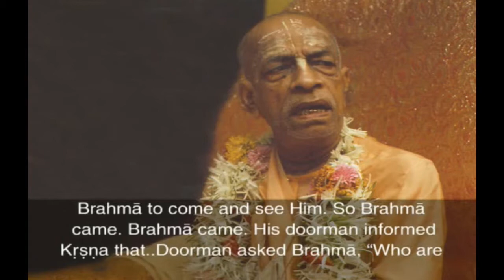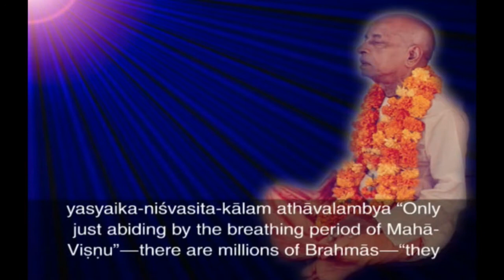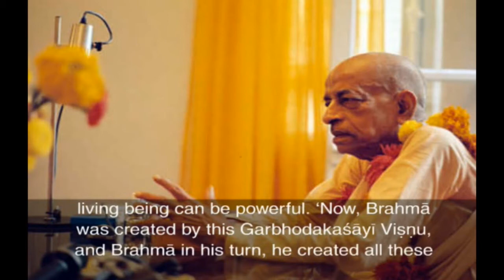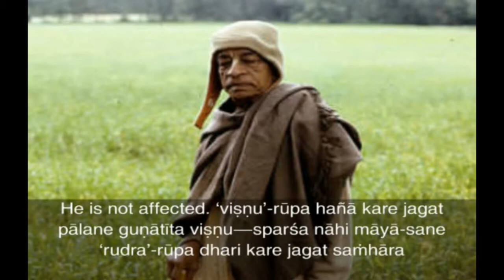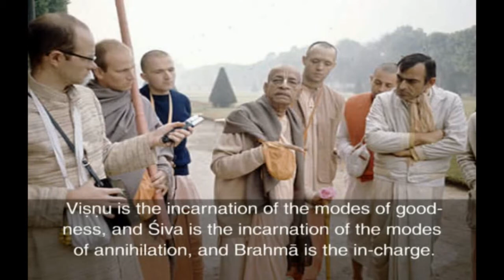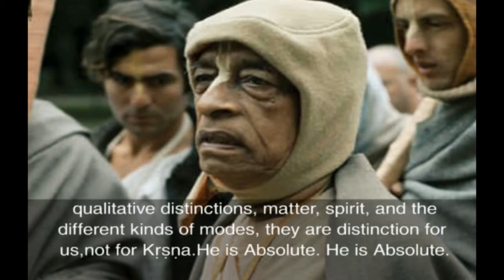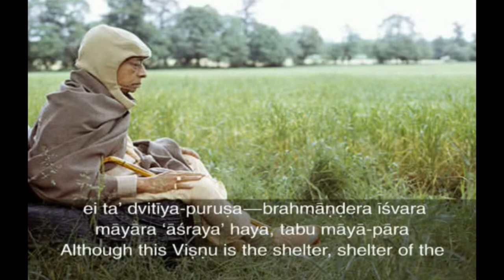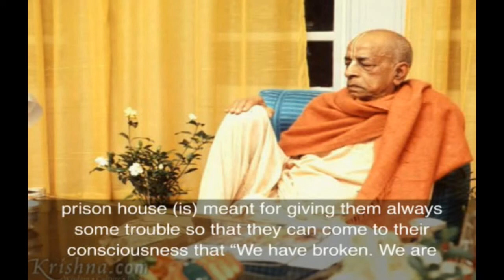CC-MADHYA-LILA 20. 281-293 (1966) NEW YORK CITY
"‘The Brahmas and other lords of the mundane worlds appear from the pores of Maha-Visnu and remain alive for the duration of His one exhalation. I adore the primeval Lord, Govinda, of whom Maha-Visnu is a portion of a plenary portion.'  Ref. VedaBase  Madhya 20.281